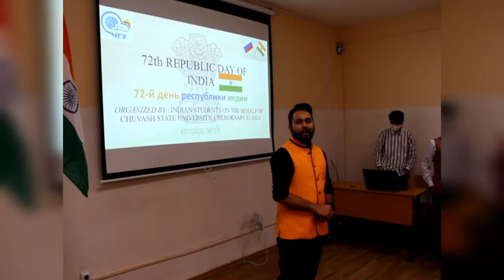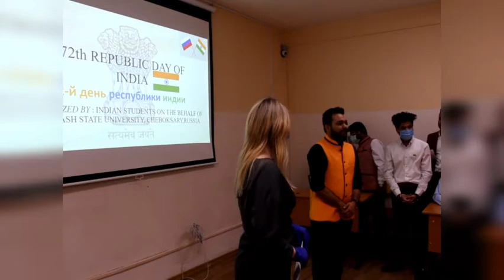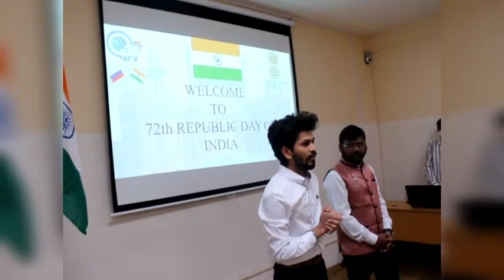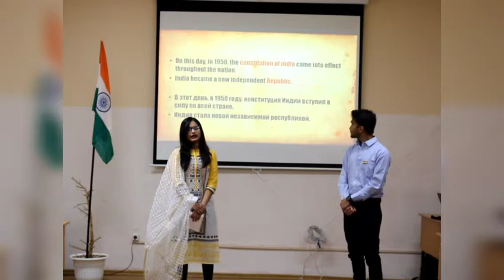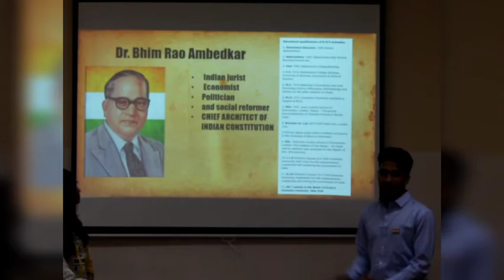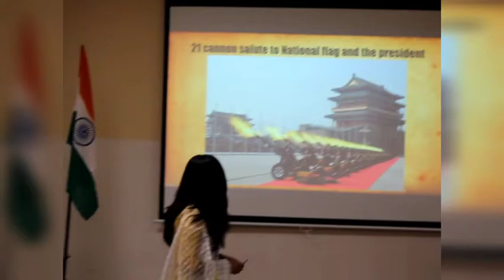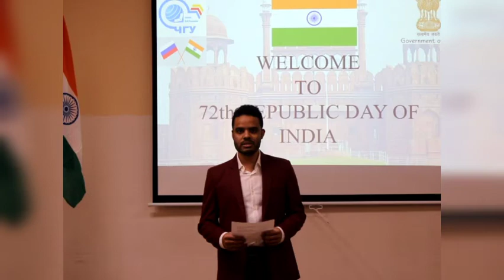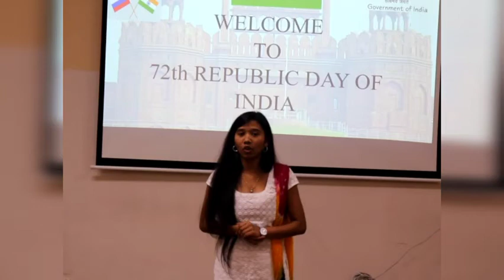72nd Republic Day Celebration || Chuvash State University, Cheboksary, Russia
72nd Republic Day of India🇮🇳.
Proggrame organised by Indian Students on the behalf of our university, which was celebrated both online and offline.
Students abroad russia also joined through online conference in our ceremony.
Thank you all for joining with us and sharing so much love for indian culture.
Happy Republic Day !!! Jai Hind !!! 🙏